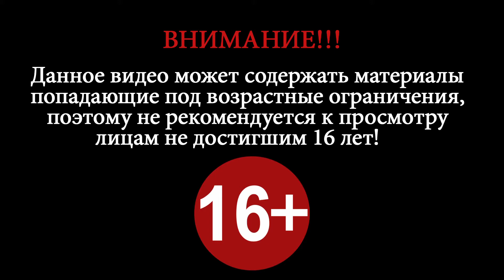NEKO ARENA ► Битва на острове